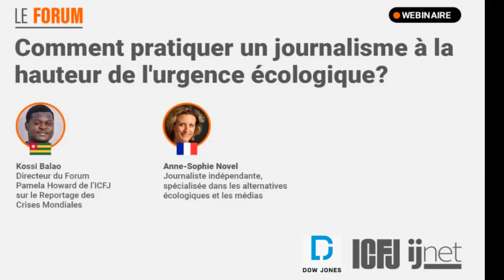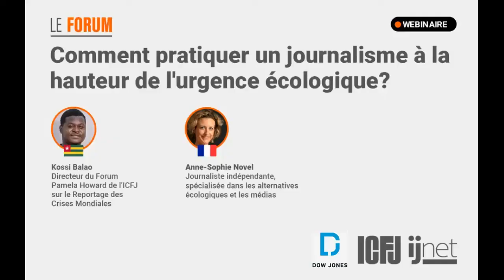Webinaire 103: Comment pratiquer un journalisme à la hauteur de l'urgence écologique ?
Journaliste spécialisée dans les alternatives écologiques et les médias, Anne-Sophie Novel est l'instigatrice de la charte pour un journalisme à la hauteur de l'urgence écologique signée par plus d'un millier de journalistes. Dans cet entretien, elle nous livre comment bien rendre compte de l'urgence écologique dans les médias et comment traiter le climat, le vivant et la justice sociale de manière transversale.